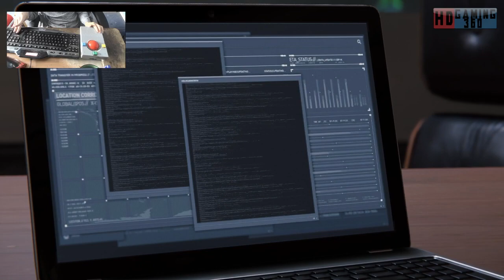Spider Man Remastered Playthrough Part 77